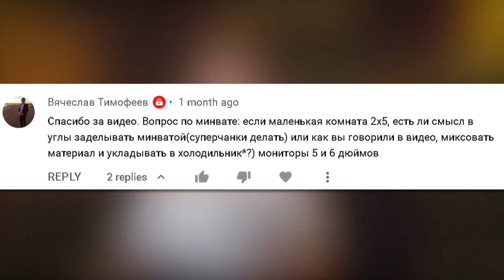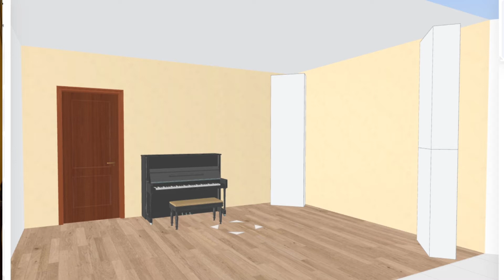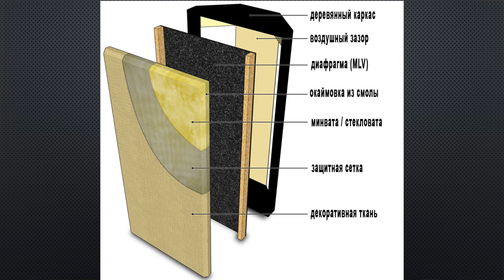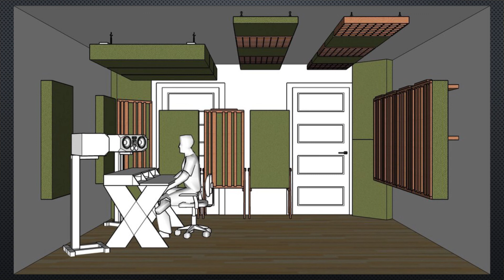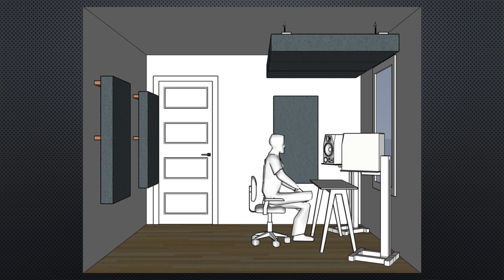Минеральная вата в студии | Часть 2 | Mineral wool in the studio | #16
Mineral wool in a studio | Part 2 - Bass Traps
Сколько надо панелей из минваты в небольшой комнате? Расположение панелей. На что надо обращать внимание при расстановке?
00:00 - Вступление
00:27 - Сколько надо панелей из минваты?
02:02 - Широкополосные бас ловушки
04:09 - Угловые бас ловушки (суперчанки)
06:12 - Что такое резонансные бас ловушки
07:11 - Бас ловушки для задней стены
07:58 - Симметрия звука
09:18 - Акустические панели для потолка (ceiling clouds)
10:04 - Сколько надо абсорбирующих панелей?